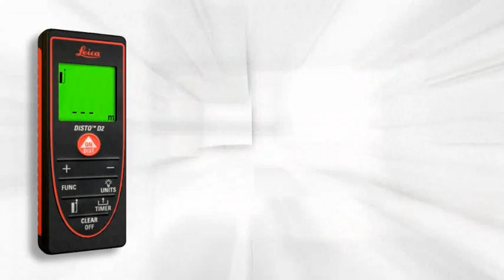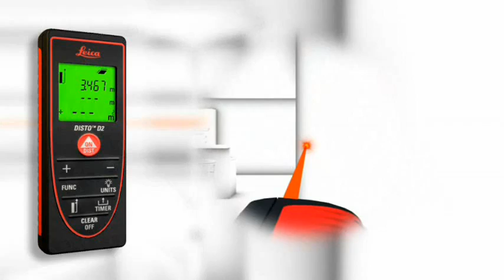Лазерная рулетка Leica DISTO D2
Краткое руководство по применению. Подробную информацию Вы можете получить на